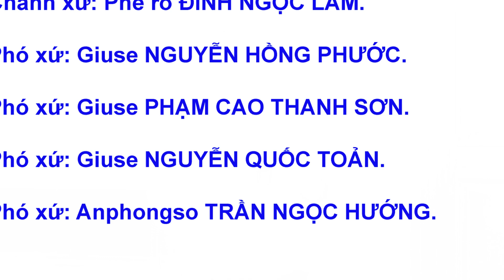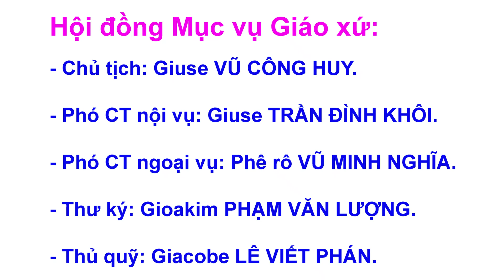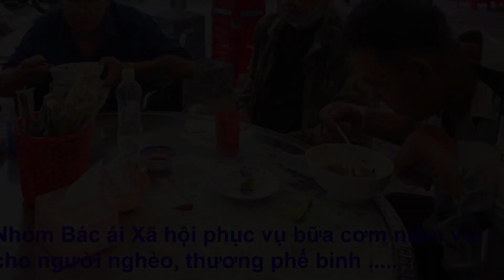Gíao Xứ Đức Mẹ Hằng Cứu Giúp_ 2022